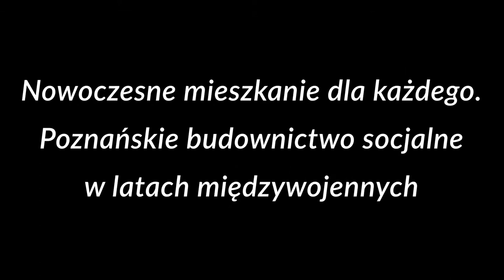Po Wielkiej Wojnie #9 - "Poznańskie budownictwo socjalne w latach międzywojennych"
dr Aleksandra Paradowska z Wydziału Edukacji Artystycznej i Kuratorstwa Uniwersytetu Artystycznego w Poznaniu.
"Nowoczesne mieszkanie dla każdego. Poznańskie budownictwo socjalne w latach międzywojennych".

Więcej informacji o wystawie "Po Wielkiej Wojnie" można znaleźć na stronie internetowej dofinansowano ze środków Ministra Kultury, Dziedzictwa Narodowego i Sportu w ramach Programu Wieloletniego "NIEPODLEGŁA na lata 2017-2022".

Od 4 marca do 5 kwietnia 2021 roku na Placu Wolności w Poznaniu można było oglądać plenerową wystawę pt. „Po wielkiej wojnie. Nowa Europa 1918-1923” przygotowaną przez Europejską Sieć Pamięć i Solidarność - międzynarodową organizację zajmującą się badaniem historycznej pamięci w krajach Europy Środkowo-Wschodniej. Partnerem wydarzenia jest Uniwersytet im. Adama Mickiewicza w Poznaniu.